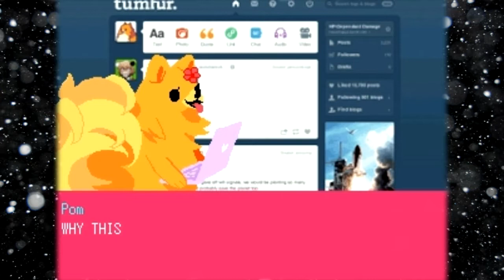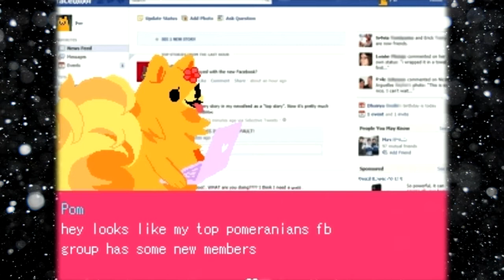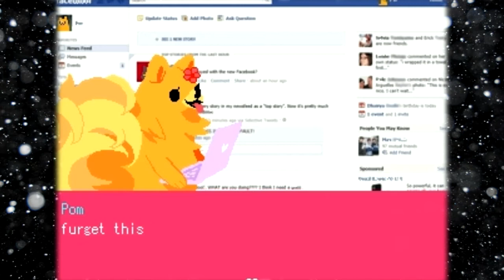Pom gets WI-FI | EP.1 | What am I Playing?!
I must apologize for how ungodly loud this is, so turn your speakers down.